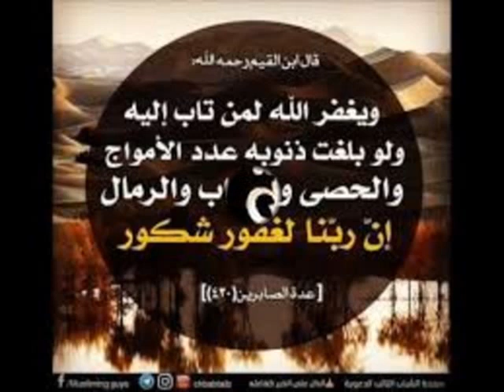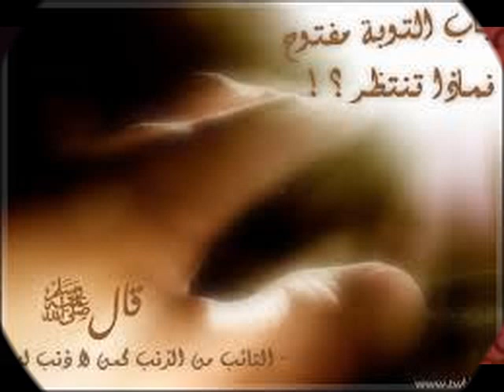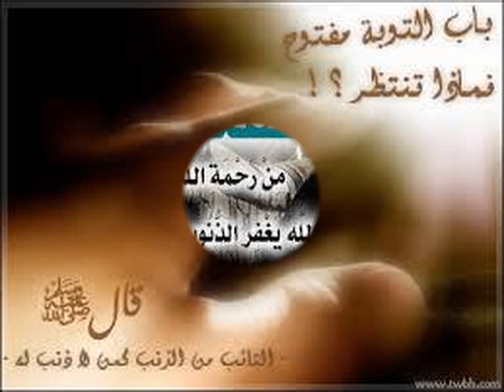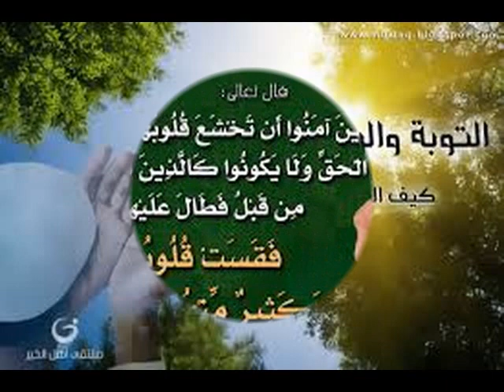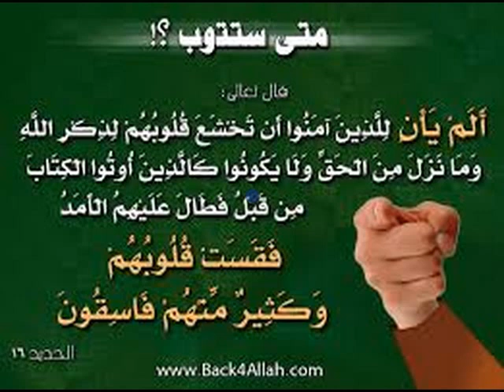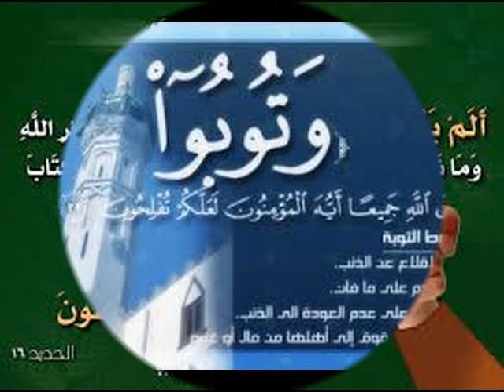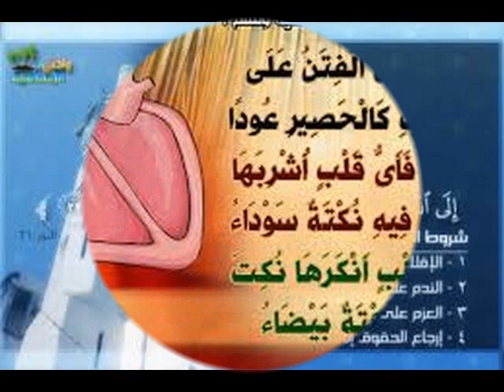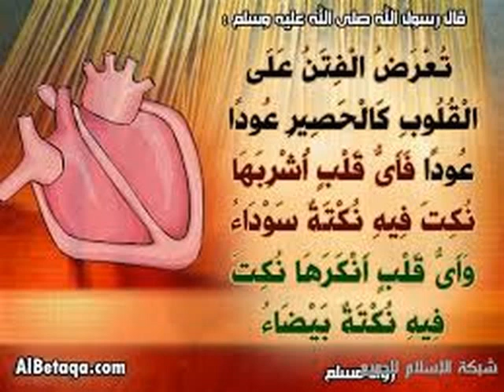ড.মুফতী আব্দুল মুকিত আযহারী, তাওবা: কখন তাওবা কবুল হয় دعبد المقيت الأزهري- انما التوبة على الله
ড.মুফতী আব্দুল মুকিত আযহারী, তাওবা: কখন তাওবা কবুল হয় আর কখন হয় না
  الدكتور المفتي عبد المقيت الأزهري- انما التوبة على الله للذين يعملون السيات بجهالة